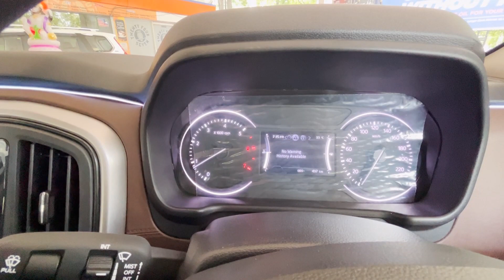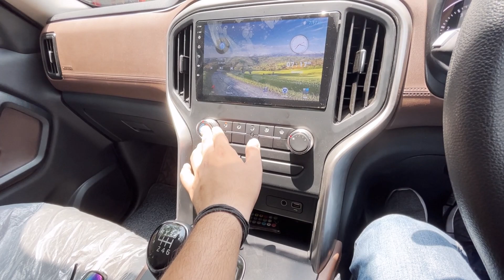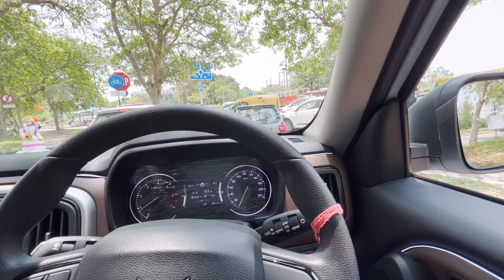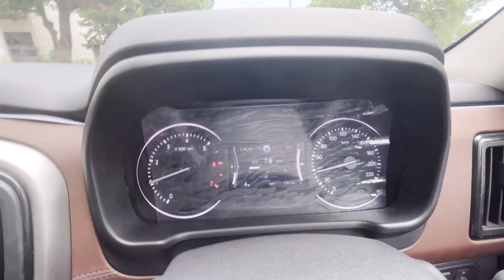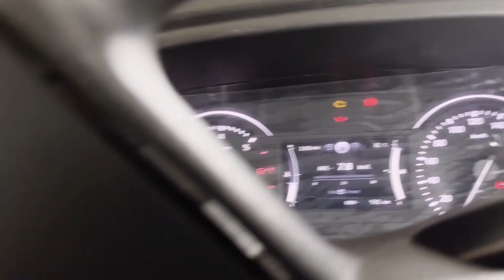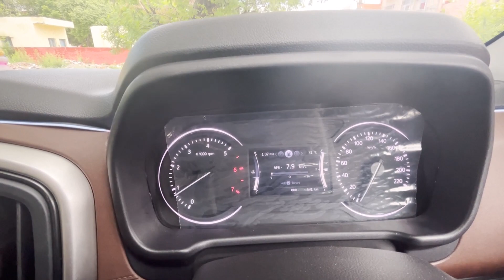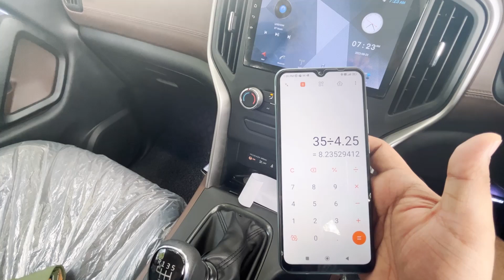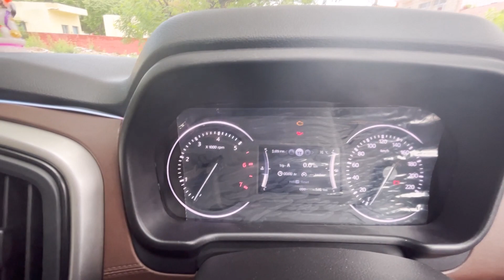Scorpio N Z2 Petrol Manual Mileage Tank to Tank|1 लीटर में कितना देती है